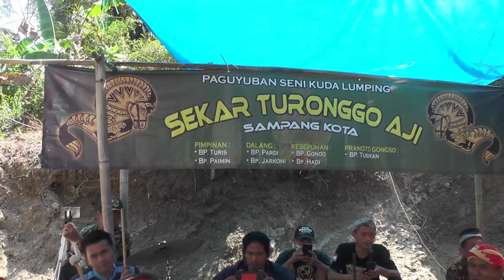EBEG SAMAPANG kota1